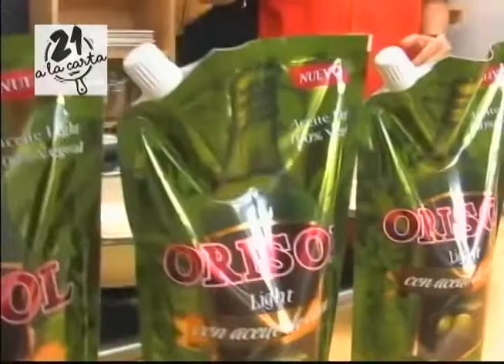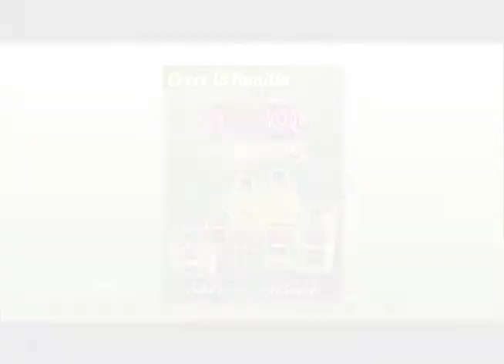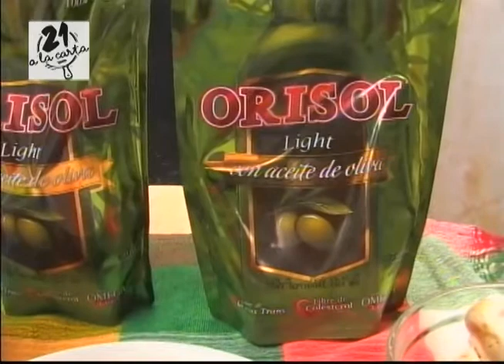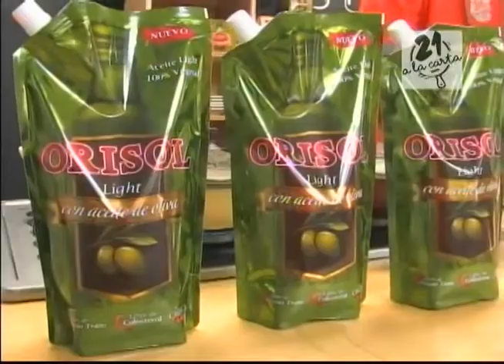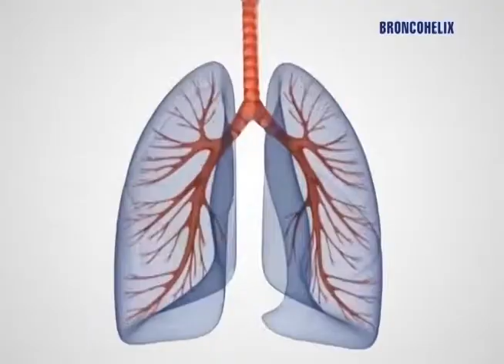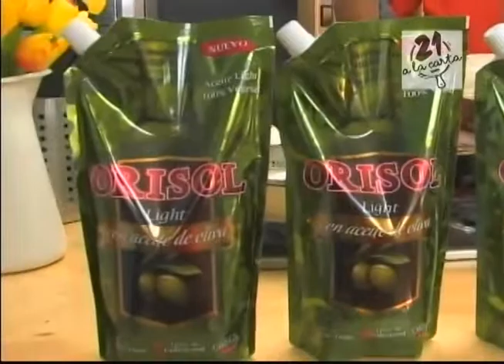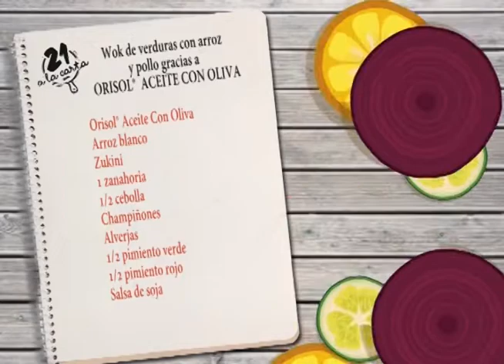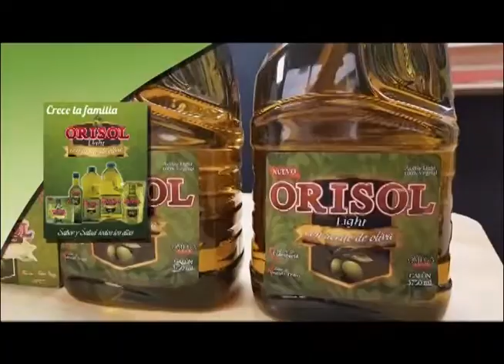Wok de verduras con arroz y pollo gracias a ORISOL® ACEITE CON OLIVA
Orisol® Aceite Con Oliva
Arroz blanco
Zukini
1 zanahoria
1/2 cebolla
Champiñones
Alverjas
1/2 pimiento verde
1/2 pimiento rojo
Salsa de soja
Sal
Vinagre blanco
Pimienta